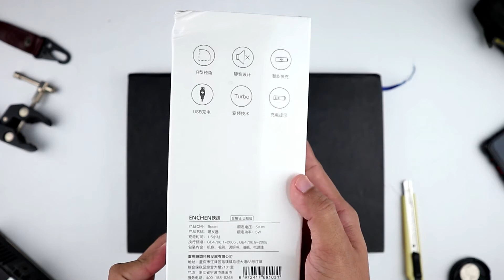PENCUKUR RAMBUT MINIMALIS | Unboxing Xiaomi Enchen Boost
Unboxing cukuran dari Xiaomi. Xiaomi Enchen Boost.